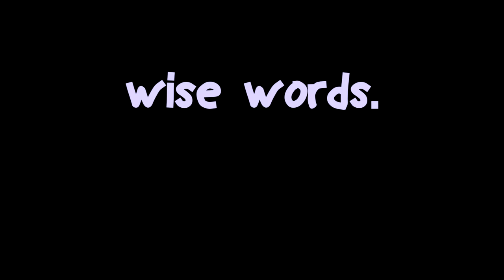how does one win bedwars? | solo bedwars commentary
pogsquad:
info:
pack- Hannahxxrose 5k pack purple edition
pfp by @BiscuitBeeans on Twitter